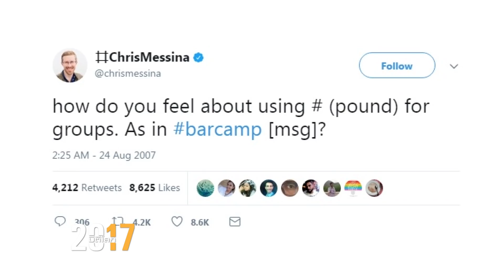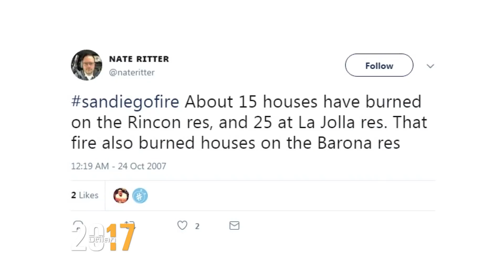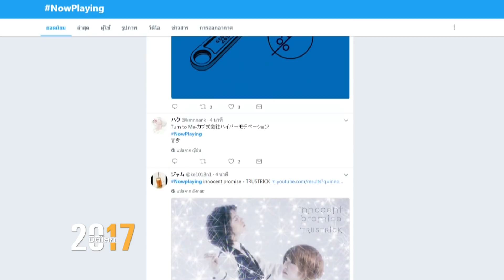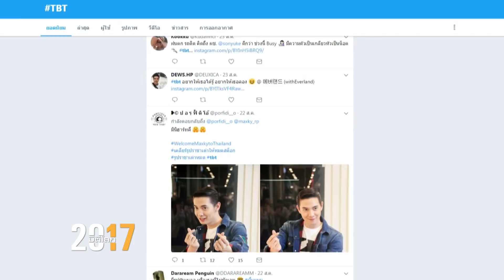10 ปี แฮชแท็ก เปลี่ยนโลก